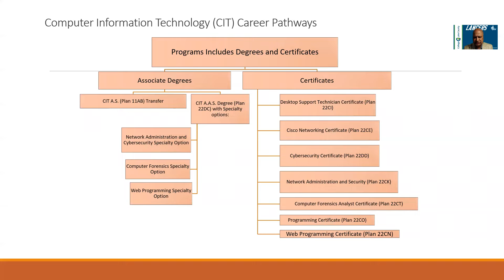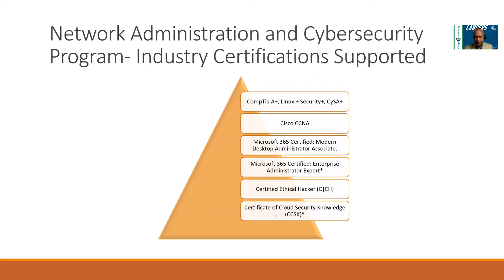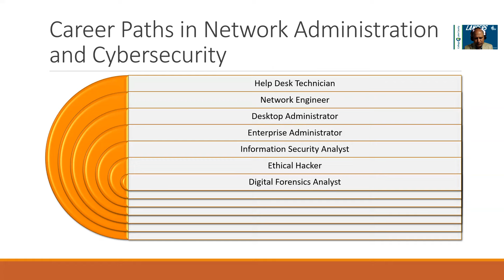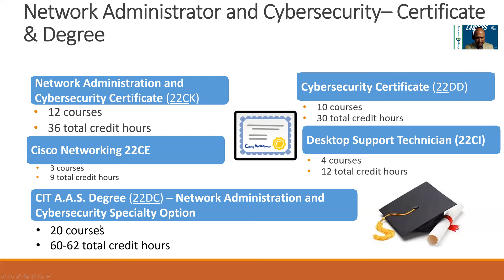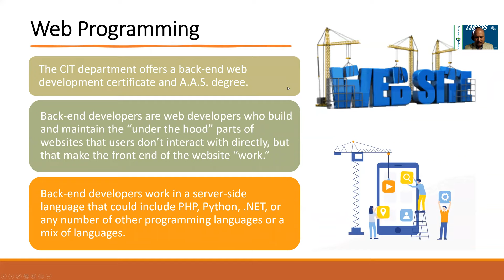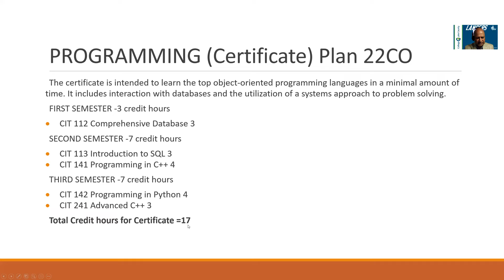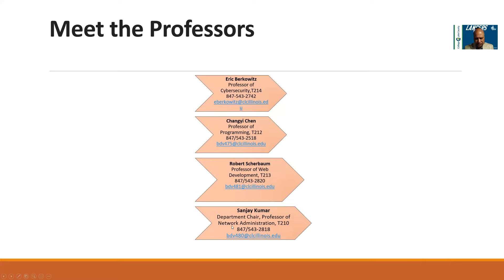Computer Information Technology Program at College of Lake County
The Computer Information Technology program at CLC offers students several degrees and certificates depending on their long-term goals. There are many career opportunities in the field, including Computer Forensics, Computer Programming, Desktop Support Technician, Network Administration and Security, Office Applications Specialist and Web Developer.